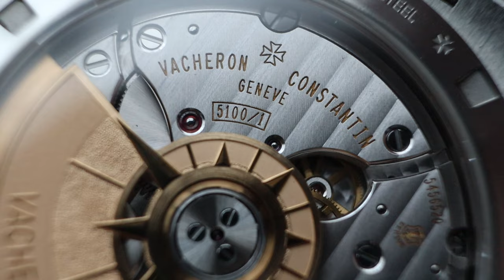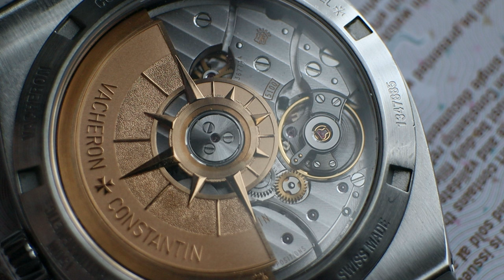低调的王者 Vacheron constantin overseas 4500v 江诗丹顿 纵横四海 比Rolex daytona熊猫更值得入手！与Pp鹦鹉螺,Ap皇家橡树并称三大顶级钢王！